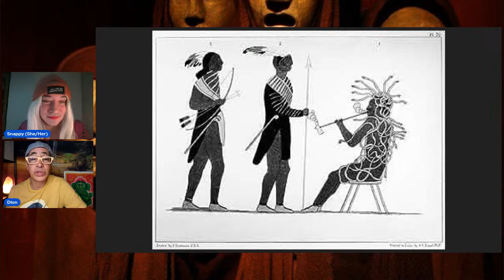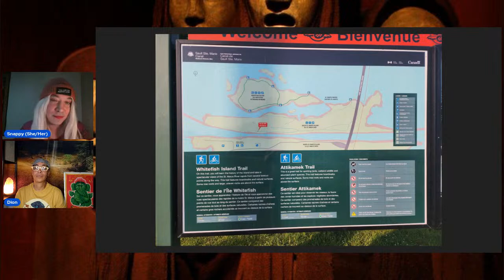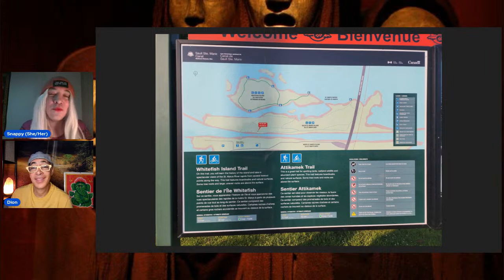Occult Explorers 24: Great Lakes Unveiled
Warning graphic sexual content in this episode.

Welcome to the Occult Explorers, the show where we delve into the fascinating worlds of hidden knowledge.  This is part 1 of our deep dive into spirituality of Anishinaabe peoples of the Great Lakes region of what is now Canada and the United states.  So grab some Asterion, get comfy on your throne and join the Occult Explorers as we delve into the unknown!